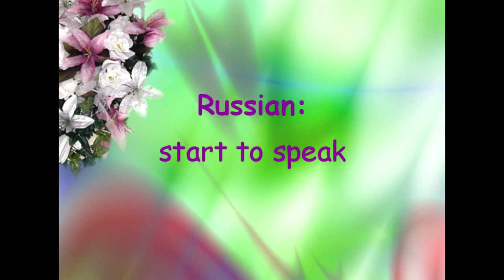Russian culture and traditions. Masljenitsya. Pancakes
Russian culture and traditions. Masljenitsya. Pancakes. Culture of Russia is very interesting and multifaceted. Today I want to tell you about Shrovetide, Shrovetide week. This russian tradition originates from paganism. Till the 14th century, our ancestors celebrated the New Year at the spring equinox on 23 March. They celebrated the arrival of spring, said goodbye to the winter, the sun god Yarilo welcomed. This tradition devoted to this god. Pancakes are circular in shape, and they represent sun. With the advent of Christianity, this tradition has evolved somewhat and shifted in time. Now we are celebrating Shrovetide week before the start of Lent. This year Masljenitsya begins on 7 March.  russian culture istoria

Russian: start to speak with Elena
✔ Press like!
✔ Leave your opinion in the comments below!